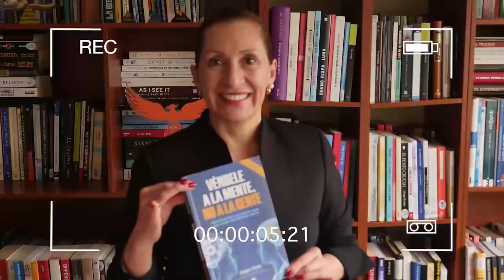Leyendo con Norita: Story-Brand - Donald Miller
Instagram Ph. D. Nora Beltrán